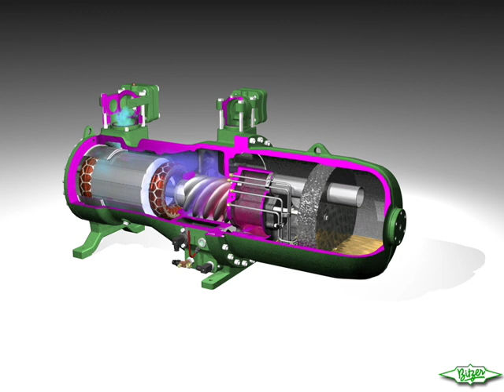BITZER Compact Screw Compressor Sequenz 1/7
Semi-hermetic compact screw compressors

Compressors of the CSH and CSW series are an ideal solution for the series production of liquid chillers, air conditioning systems and heat pumps as well as for individual short cycles. Their integrated oil reservoir and separator system significantly reduces installation time, and permits using the screw compressors in a minimum of space. This makes the installation work required comparable to that of semi-hermetic reciprocating compressors. The CSH series is suitable for universal use and is fitted with connections for economiser and oil cooler. With the compressor series CSH95, BITZER surpasses the 300 HP power range for individual compressors for the first time and is thus able to meet the demands of the air conditioning industry for units offering more capacity.

The CSW series was developed specifically for use in water-cooled systems or applications with low condensing temperatures down to 20 °C. The series is characterized by maximum efficiency -- with increases up to 60 % in the part load range.

The compact screw compressors of the CSH and CSW series are fitted with dual capacity controls and can be controlled optionally in steps or infinitely. Both series demonstrate the best energy efficiency levels at both full load and part load operation.

Most models can be operated using refrigerants R134a, R407C, R22, R404A and R507A -- with or without economiser